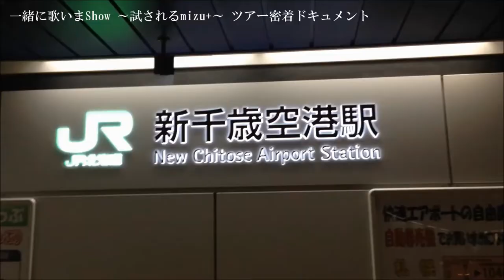mizu+ ｢一緒に歌いまShow ～試されるmizu+～｣ ツアー密着ドキュメント 第一話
「mizu plus」Vocal＆Guitar担当 飯田正樹の楽曲を15曲無料でプレゼント！メールマガジン「いーだより」登録フォーム
↑簡単に試聴、登録できます！

△シンガーソングライター 飯田正樹の音楽知識のすべて